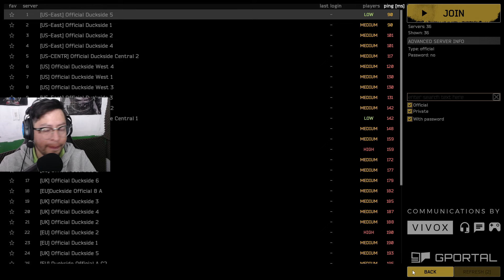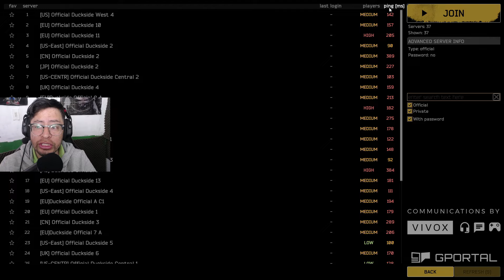LITERALMENTE SOY UN PATO - (juego similar a Rust donde juegas como un pato)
💥ANIMACION Y VIDEO JUEGOS 💥
                                                       😝 SUBSCRIBITE 😝

                                        COMPARTE LOS VIDEOS, ES GRATIS !! XD